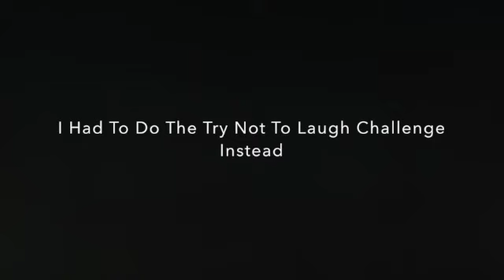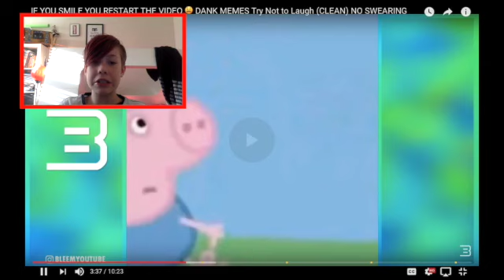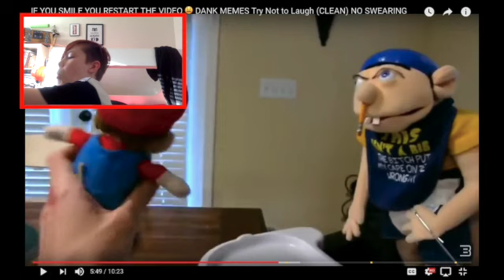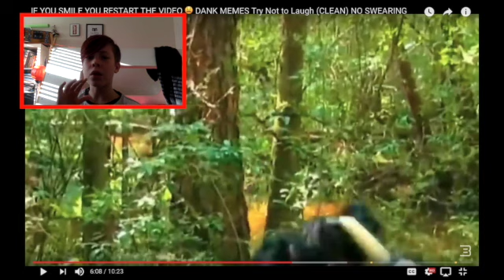WHY DID I DO THIS?!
This video is about me eating so many sour jelly beans